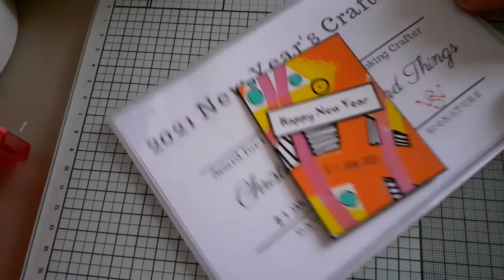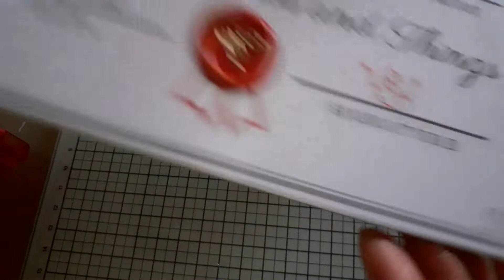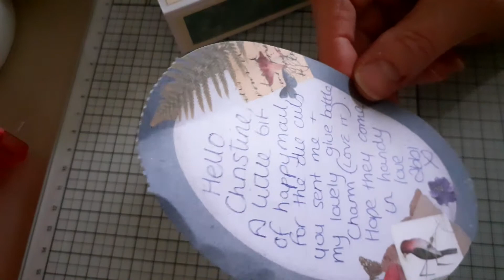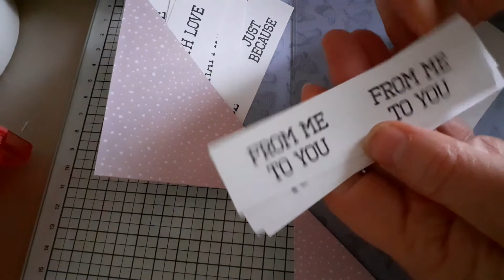VR for Sam the Scottish crafter and lovely happymail from Woolly Steph and Handmade by Abbigale